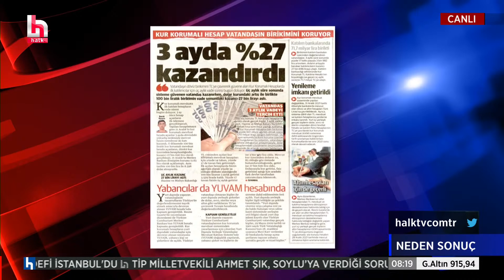Kur korumalı mevduata teşvik için verilen tavizler neler? Vatandaş için tehlikesi nedir?